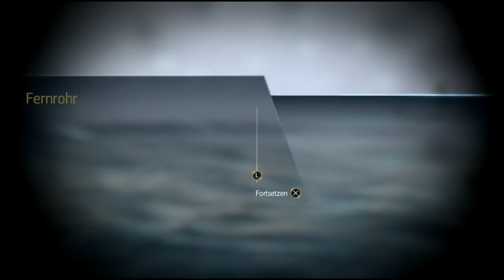#011 Assassin's Creed 4: Black Flag Gameplay/Playthrough (german/blind); Nervige Seegefechte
Das neuste Assassin's Creed ist da und wird von mir durchgespielt. Erwartet allerdings nicht einen Progamer, welcher gleich auf Anhieb überall 100% schafft. Ich wünsche euch viel Spass.